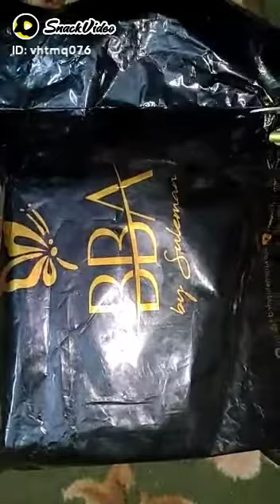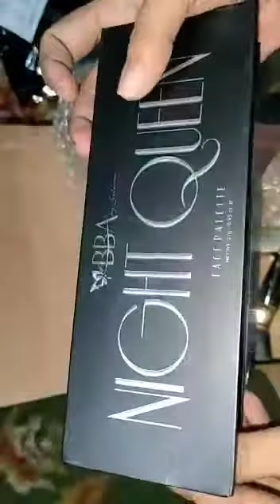beautify by amna unboxing parcel 20,000Rs products in deal 3750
20000 rupees products in deal 3750 omg its realy good .